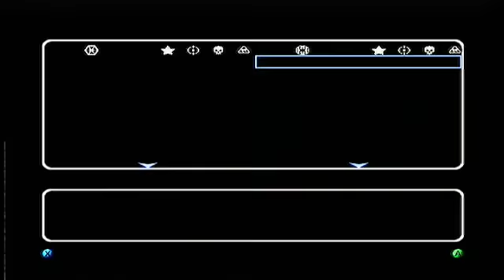Volsar Vs Josh: Starwars Battlefront 2 Finale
It finally is coming to an end. Lets see who wins.